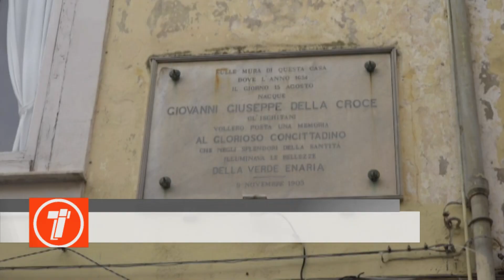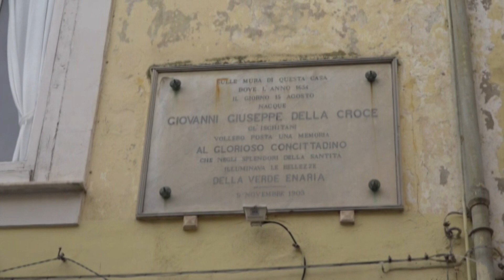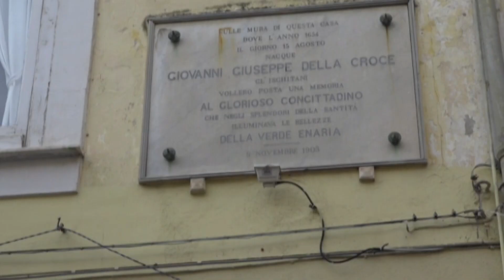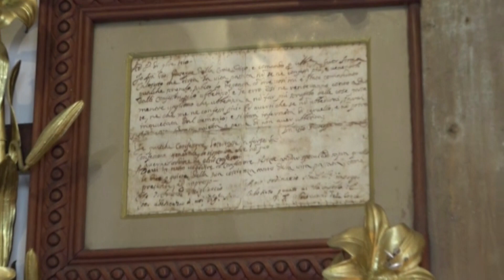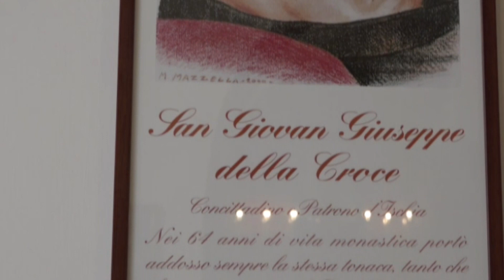Ischia. San Giovan Giuseppe della Croce, il santo ischitano